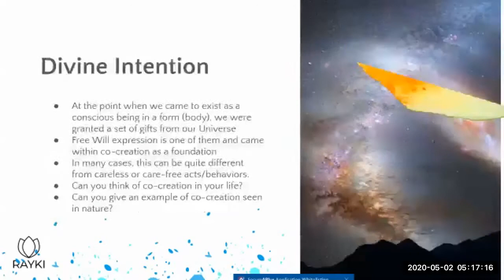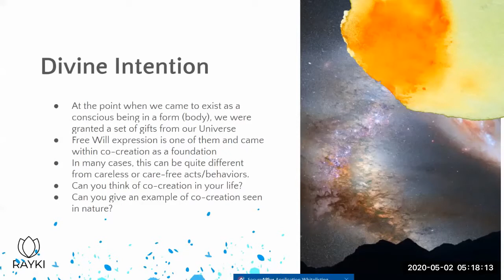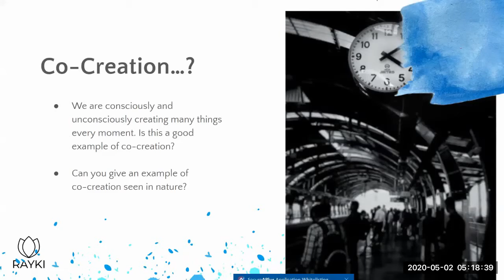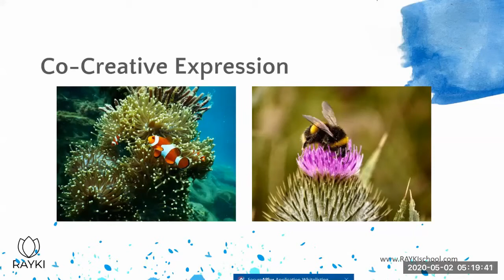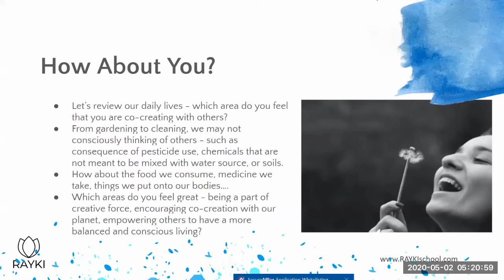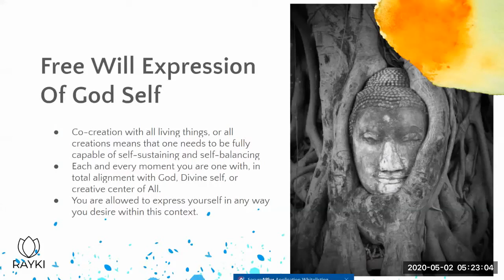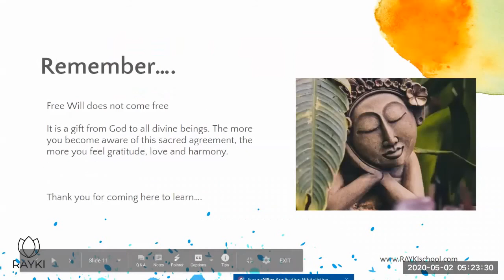What Is Free Will?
Does it will we can do whatever we desire? If this is one of divine intention, how does this apply to our daily lives?
Find it out in a clear and conscise way. So we can avoid creating more karma, and live life clean with joy.